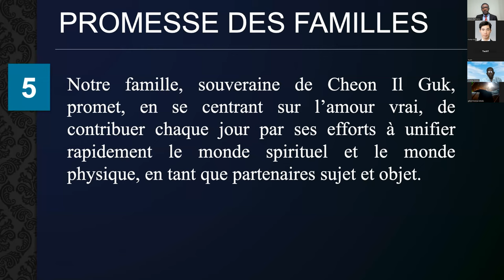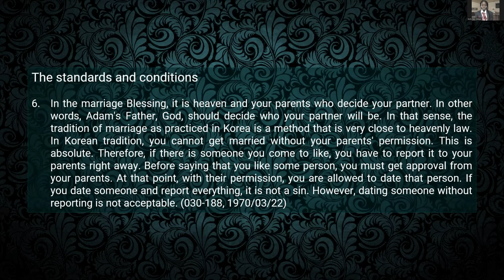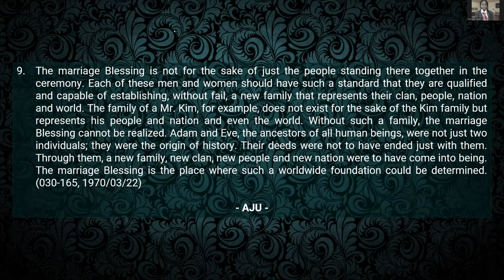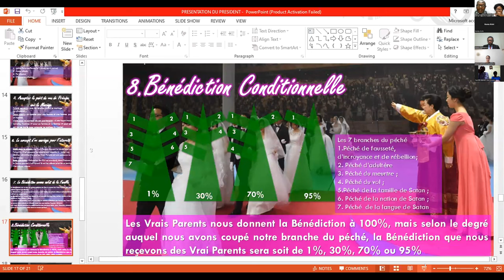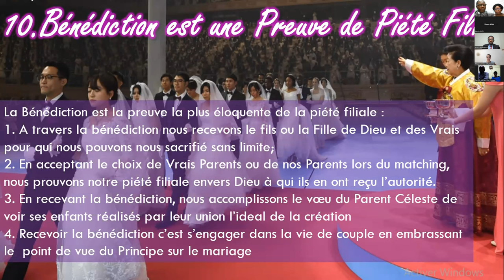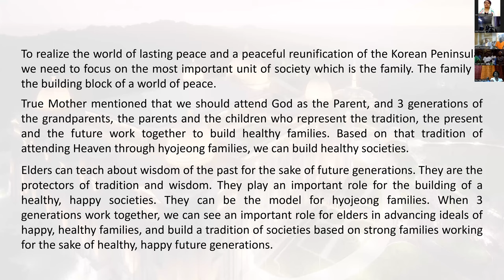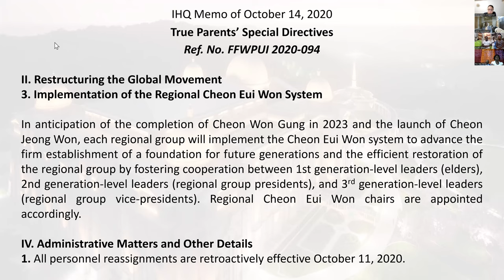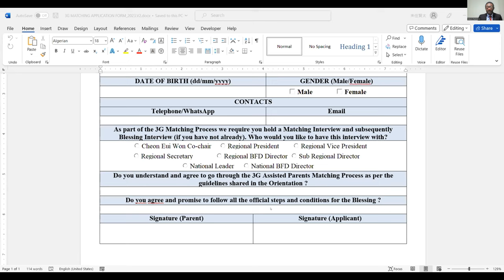2023-02-27 [EN] Regional HDH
18:38 Reflection on HDH by Regional Vice President
31:37 Internal guidance by Regional President
53:56 Sharing on Report of the Elders Round Table & Guidance centering on Dr Yun's Message by CEWCC